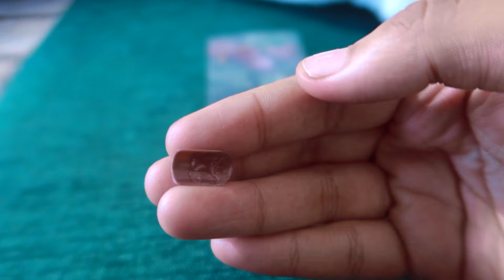എൻറെ ഒരു തിരക്കുപിടിച്ച ദിവസം|BODY SHAVING,non sponsored FACE & BODY CARE,SHOOTING 4 VIDEOS A DAY